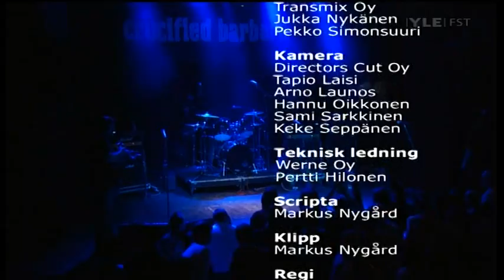CRUCIFIED BARBARA 6 tracks Live @ * Klubb X3M * Helsinki 2006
Live @ Klubb X3M  Tavastia Helsinki 28 March 2006
 Interviews and following tracks.
Hide Em All,     Interview,    Going Down,    Bad Hangover, Interview,    In Distortion We Trust,     My Heart Is Black,
Losing The Game.